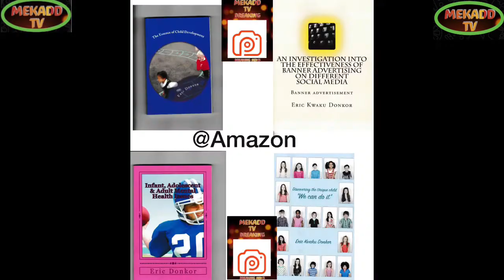news vlogging THE AFTERMATH OF HURRICANE iAN /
Breaking Political News THE AFTERMATH OF HURRICANE iAN /